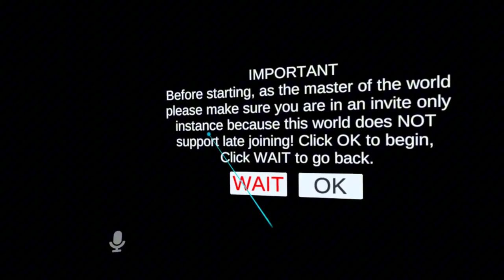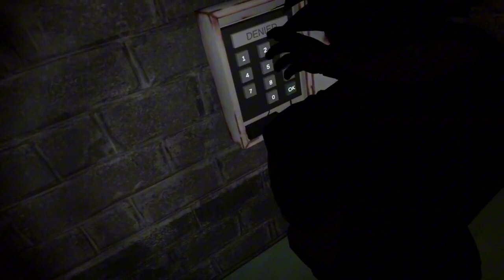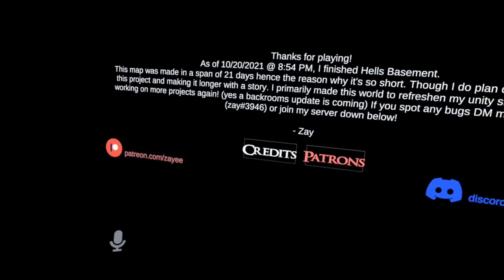This dude had the key up in him [VR chat hells basement]